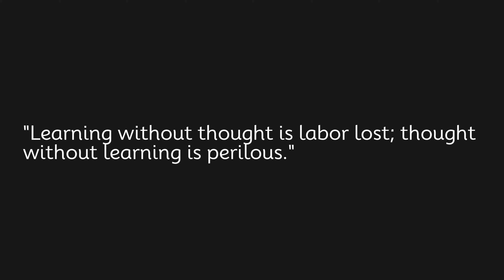Learning without thought is labor